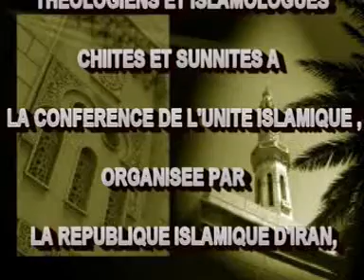CHEIKH AHMAD TIDJANI DIABATE CONFERENCE POUR L'UNITE ISLAMIQUE